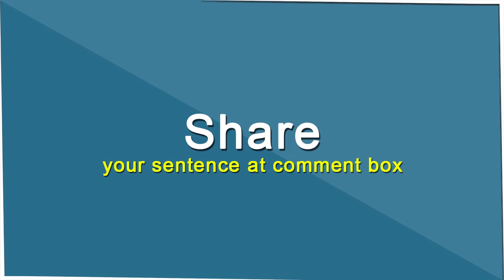Astonishment (noun) Word of the Day for December 17th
Astonishment (noun)

Meaning- Very great surprise

Sentence- To the astonishment of her colleagues, she resigned.